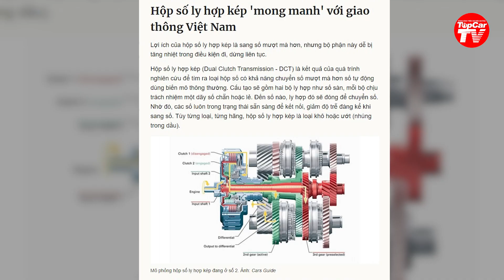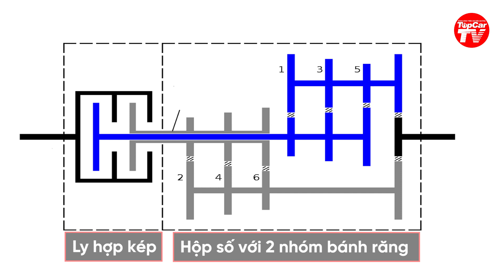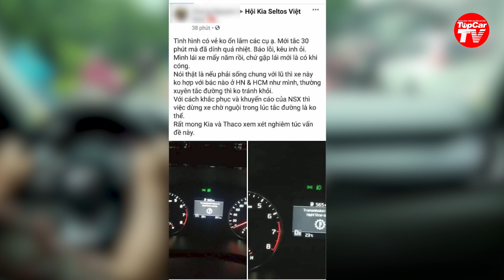Hộp số ly hợp kép - Mối lo kép và những ưu/nhược điểm khi sử dụng ở Việt Nam | TIPCAR TV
Hộp số ly hợp kép thực sự quá hay khi trang bị trên một chiếc xe thể thao, xe hiệu năng cao hay các dòng xe cao cấp. Nhưng liệu loại này có thật sự phù hợp trong điều kiện sử dụng ở Việt Nam?
Trân trọng cảm ơn các đơn vị đã hỗ trợ thực hiện video này:
1_Gara Thành - 120 Trần Quốc Hoàn - Cầu Giấy - Hà Nội
2_LEDTech Workshop - Số 1 Lê Văn Thiêm - Nhân Chính - Thanh Xuân - Hà Nội

Tham gia cộng đồng TIPCAR TV để chia sẻ hay đóng góp ý kiến